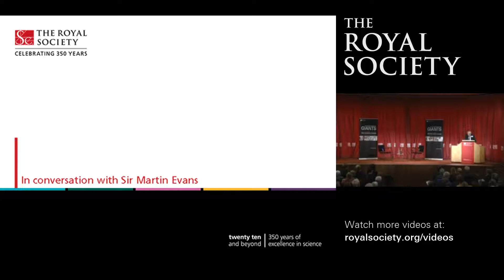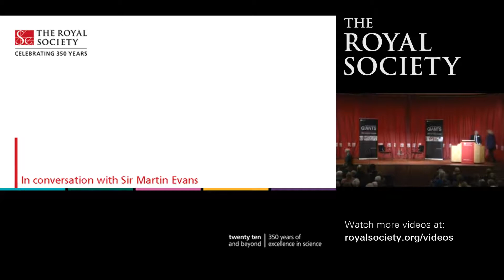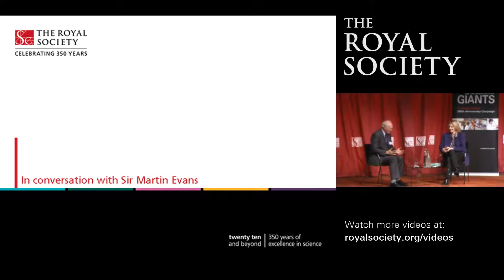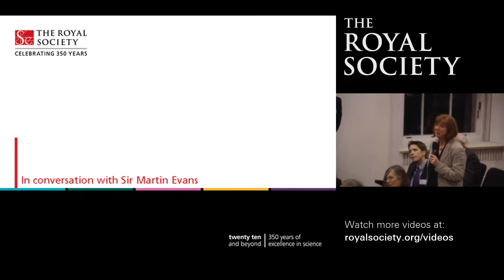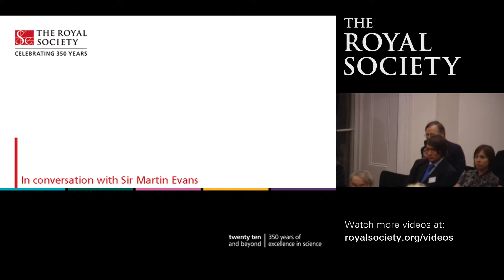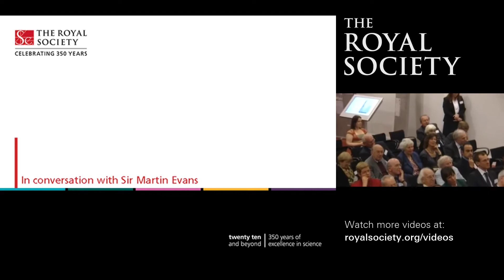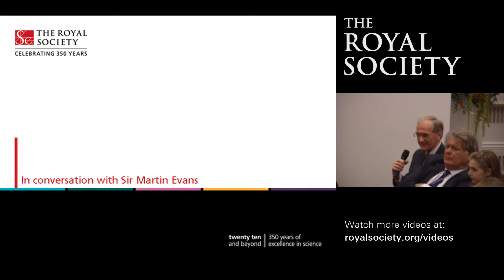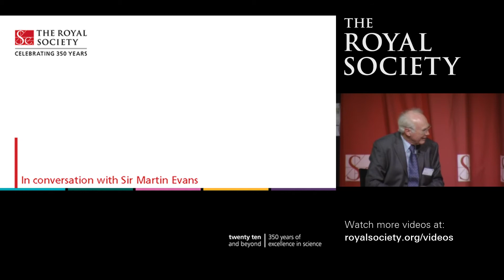In conversation with Sir Martin Evans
Awarded the Nobel Prize for Medicine in 2007, Sir Martin Evans was one of three winners for 'a series of ground-breaking discoveries concerning embryonic stem cells and DNA recombination in mammals'. He speaks at The Royal Society public lectures.
Filmed at The Royal Society, London on Wed 01 Oct 2008.